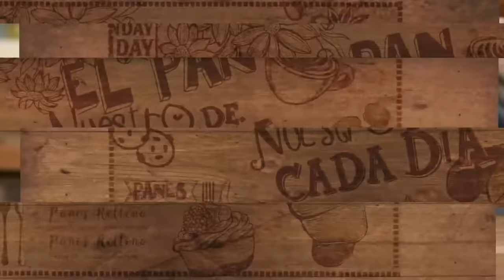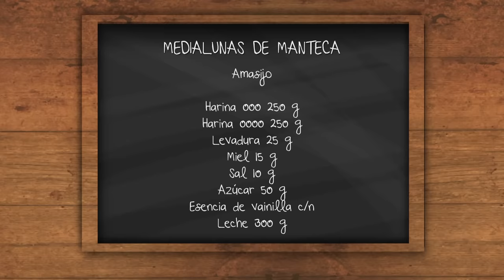PASO a PASO: MEDIALUNA DE MANTECA (FACIL Y RAPIDO) 🥐 por Juan Manuel Herrera | El Gourmet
¿Hay algo más clásico que una medialuna? No, pero hay que saber hacerla.

Mirá este video de JM Herrera dónde te cuenta paso a paso lo que tenés que hacer para lograr una medialuna PERFECTA.

Los ingredientes son estos.

Para la masa:

250 grs. de harina 000
250 grs. de harina 0000
25 grs. de levadura
15 grs. de miel 🍯
10 grs. de sal
50 grs. de azúcar
Esencia de vainilla
300 grs. de leche 🥛

Para el empaste:

200 grs. de manteca
25 grs. de harina

Para el almíbar:

300 grs. de azúcar
300 cc. de agua
1 cda. de miel 🍯